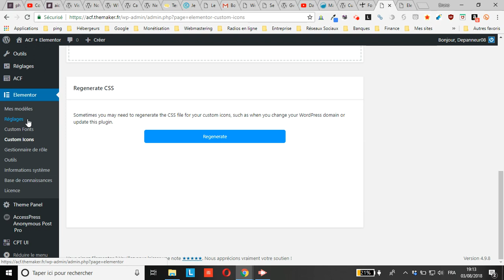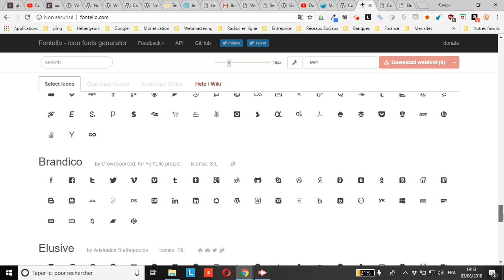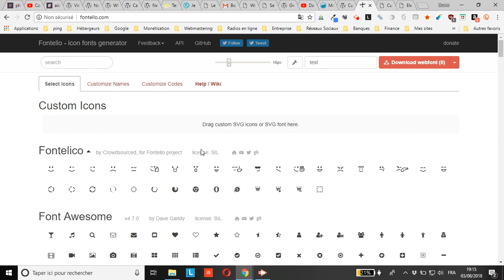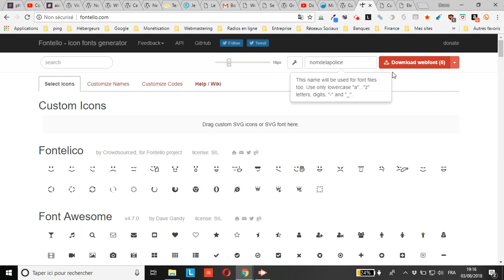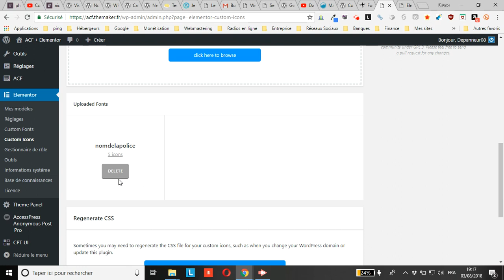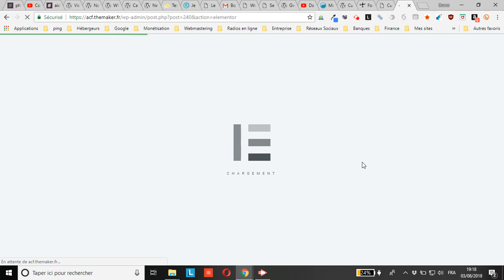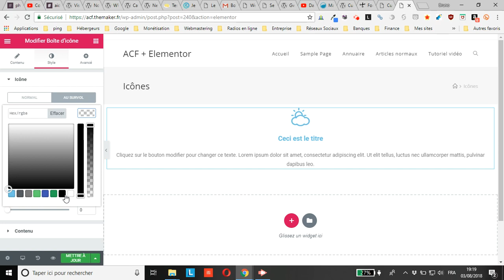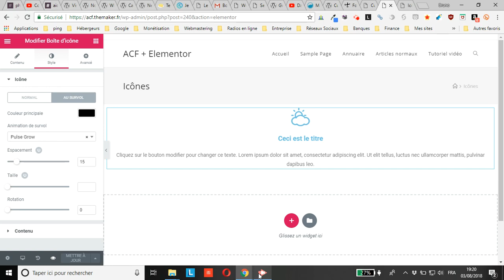WordPress : comment utiliser une police d’icônes provenant de fontello sur Elementor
vous montre comment utiliser une police d’icônes provenant de fontello via Elementor sur votre WordPress grâce à l’extension gratuite Custom Icons for Elementor.